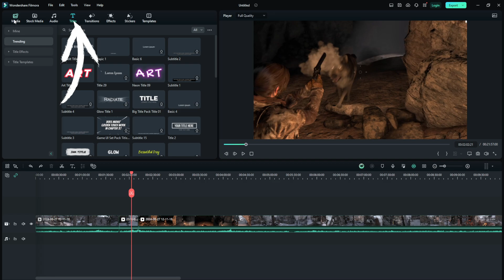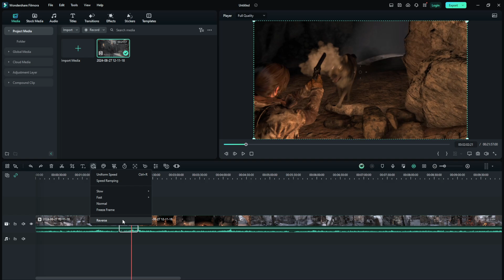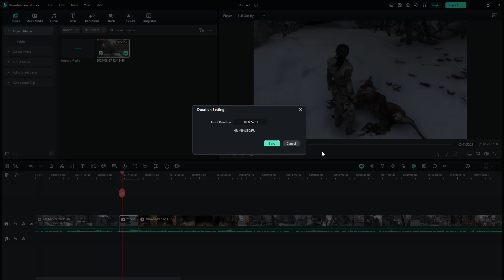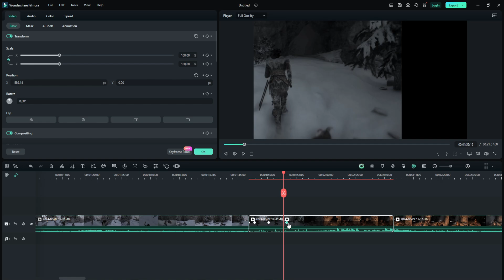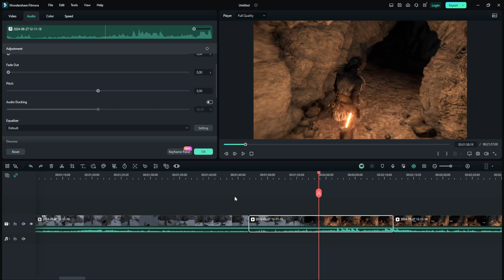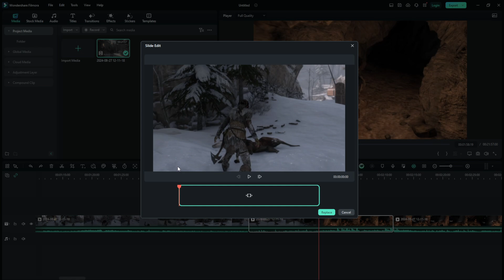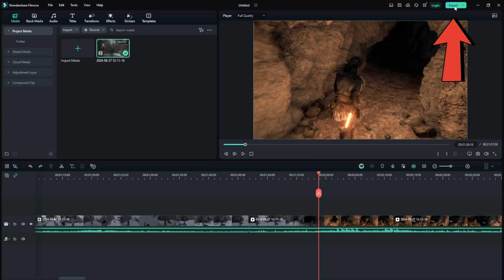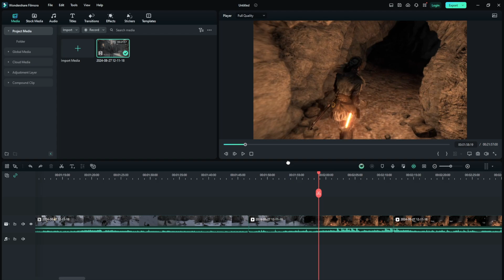Cara Menggunakan Filmora 13 di Laptop - Tutorial Menggunakan Filmora 13 untuk Pemula - Bagian 3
Dalam video kali ini kita akan melanjutkan pembahasan kita tentang cara menggunakan Filmora 13 di laptop.  Ini adalah video terakhir dari 3 video yang akan membahas tutorial Dasar menggunakan Filmora 13 untuk pemula. Filmora adalah salah satu software video editing yang paling populer di dunia.
Semoga video ini bermanfaat untuk teman-teman semua. Terima Kasih
Terimakasih sudah mengunjungi channel Tutorial Bisnis Digital dan melihat video-video kami.